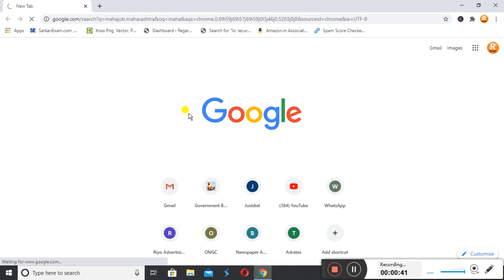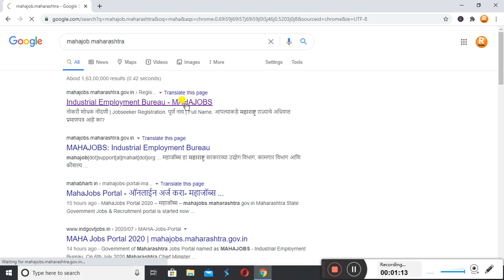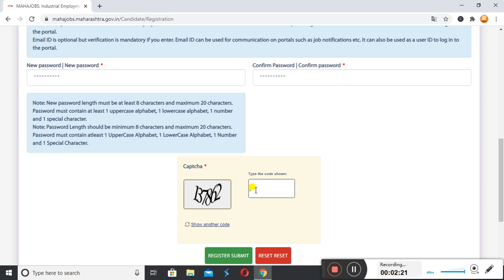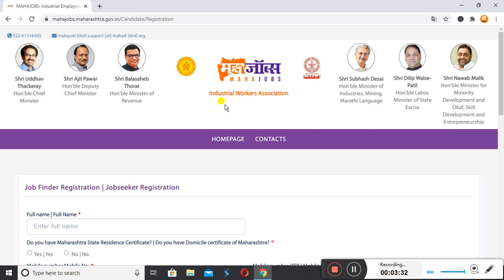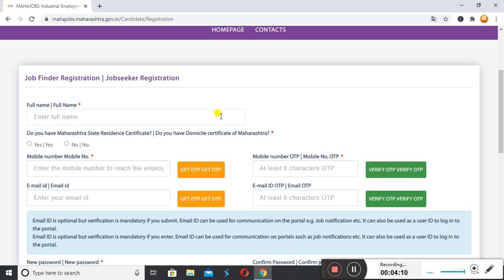Maha Jobs 2020 | Maha jobs web portal online registration | महा जॉब्स पोर्टल ऑनलाईन नोंदणी